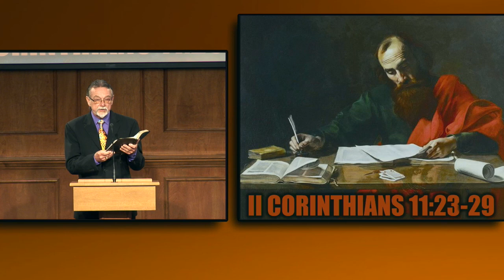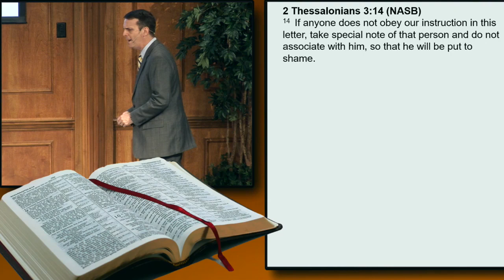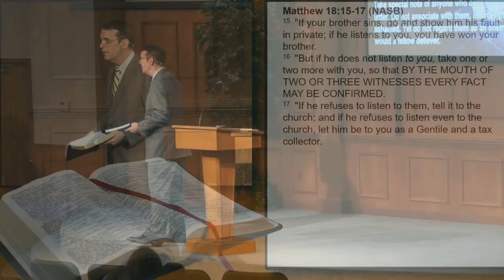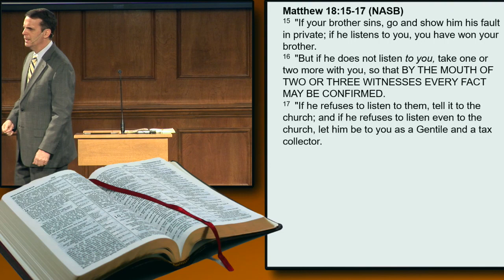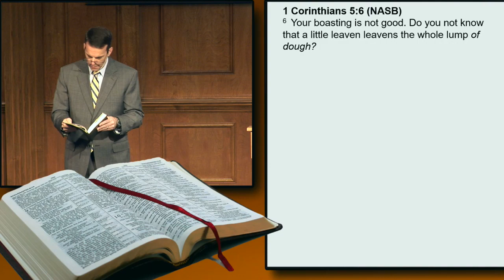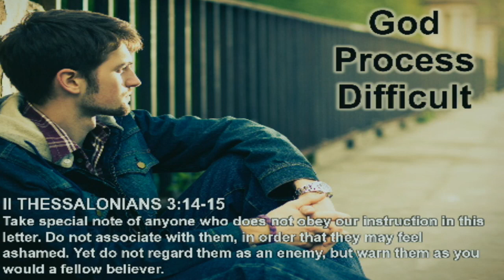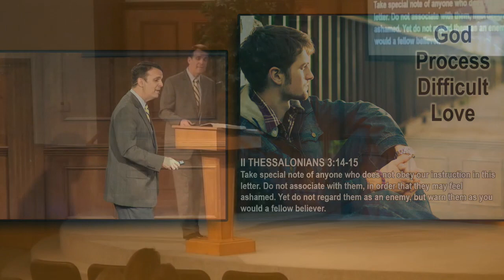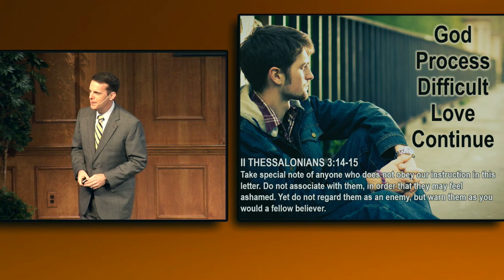The Discipline Dilemma (David Banning)